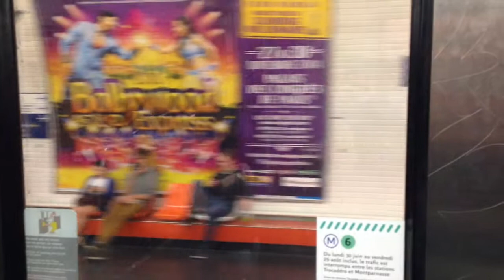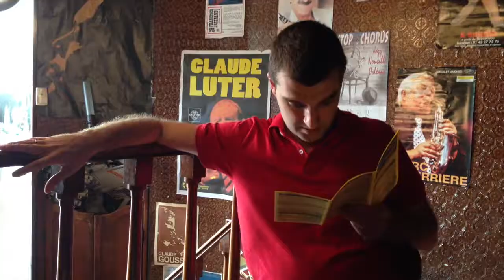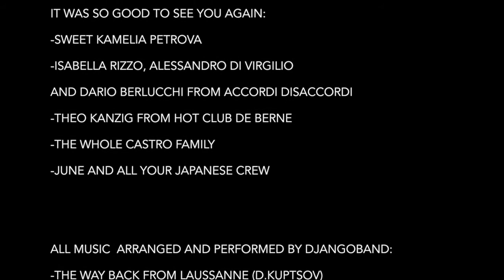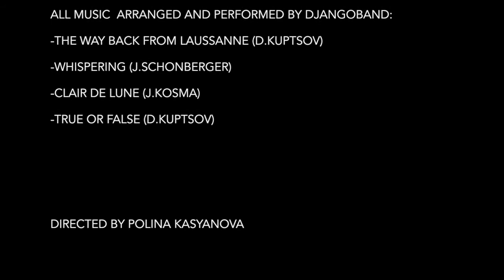DJANGOBAND | MOSCOW-SAMOIS S/SEINE CAR TRIP 2014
in june 2014 moscow jazz-manouche ansamble DJANGOBAND refused the usual way of travelling long distances and decided to go on their french tour with two cars.
here's a short revue of this trip.